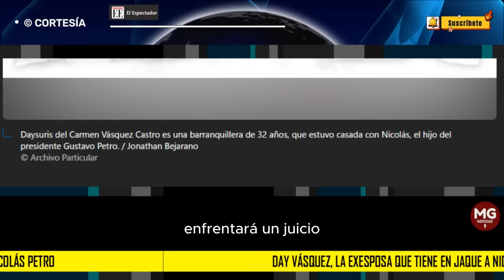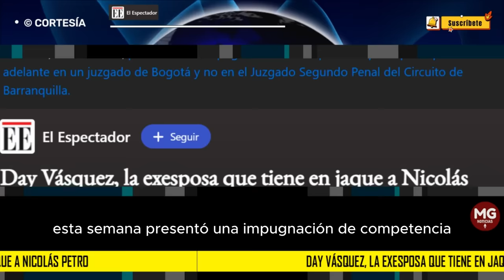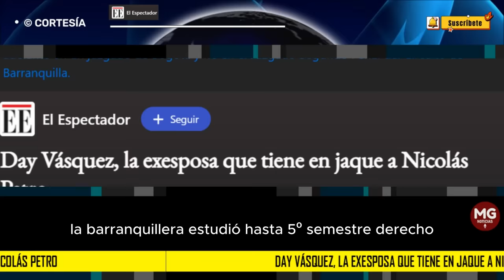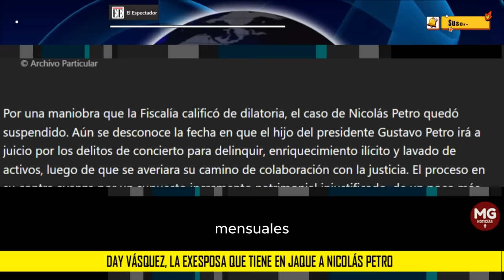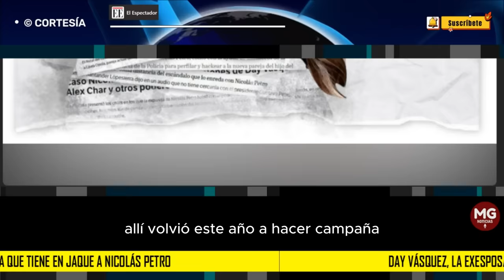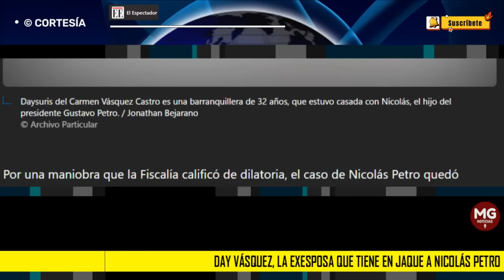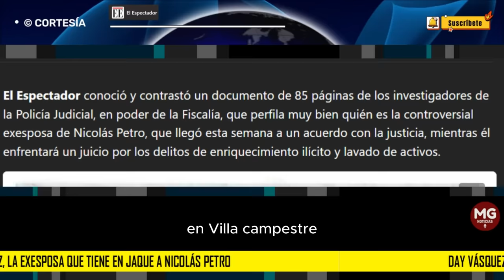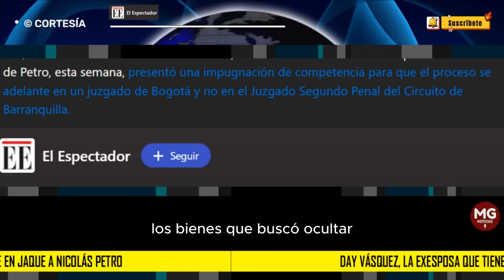REVELACIONES ⛔ DAY VÁSQUEZ, LA EXESPOSA QUE TIENE EN JAQUE A NICOLAS PETRO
El Espectador conoció y contrastó un documento de 85 páginas de los investigadores de la Policía Judicial, en poder de la Fiscalía, que perfila muy bien quién es la controversial exesposa de Nicolás Petro, que llegó esta semana a un acuerdo con la justicia, mientras él enfrentará un juicio por los delitos de enriquecimiento ilícito y lavado de activos.
EL ESPECTADOR